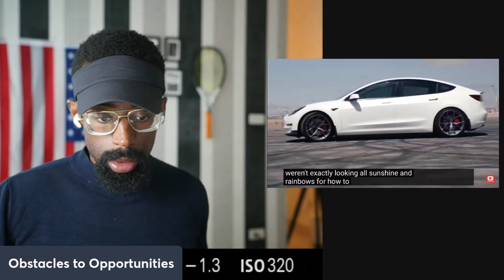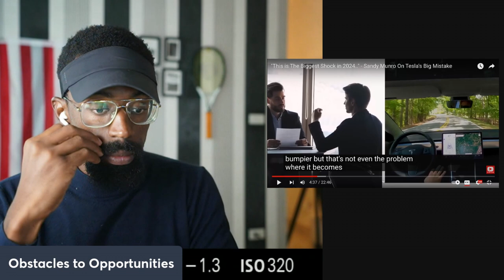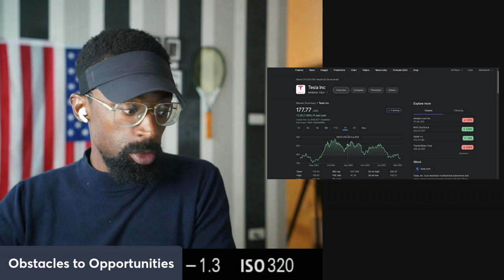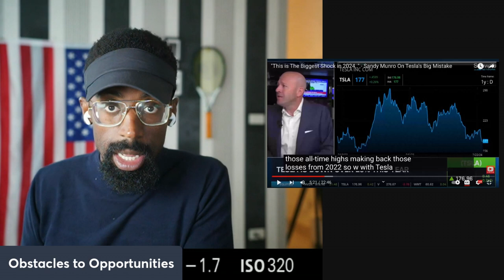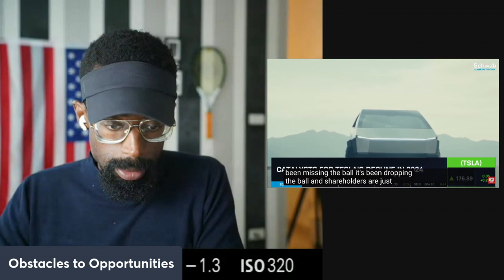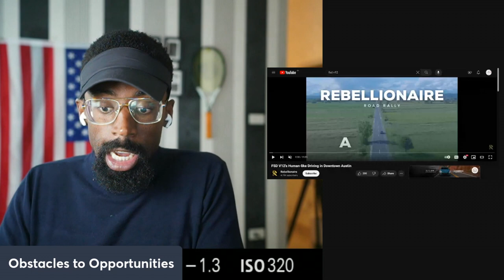The Biggest Shock & Big Mistake "Everyone Hates Tesla"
Another day of a rough market for Tesla, but let's talk about it.

Initiating the discussions I hoped someone would have had with me

Attention!

an investment.